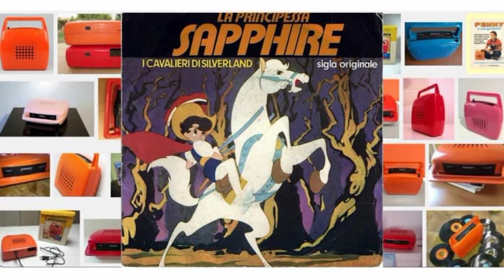LA PRINCIPESSA SAPPHIRE - CANZONE E STRUMENTALE (I CAVALIERI DI SILVERLAND)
"La principessa Sapphire"
(L. Albertelli - Bibap)
I Cavalieri di Silverland
1980, Traccia/Fonit Cetra, TRS 1006

Interpreti:
Corrado Castellari (cori e chitarra ritmica)
Marco Ferradini (voce)
Silvio Pozzoli (voce)

Autori:
Luigi Albertelli (testo)
Bibap (Corrado Castellari) (musica)
Vince Tempera (arrangiamento)